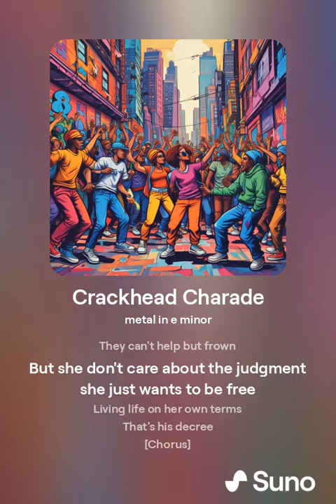Crackhead Charade metal